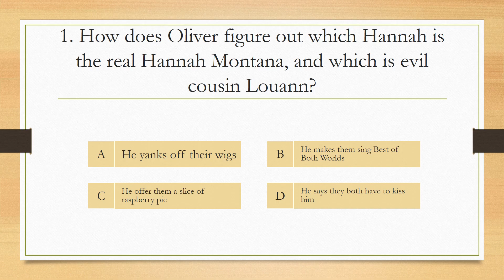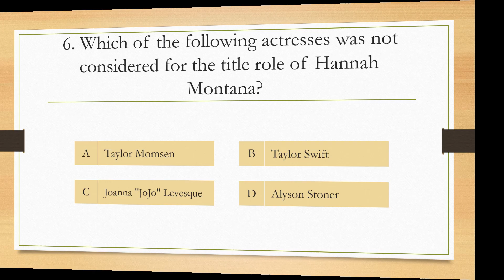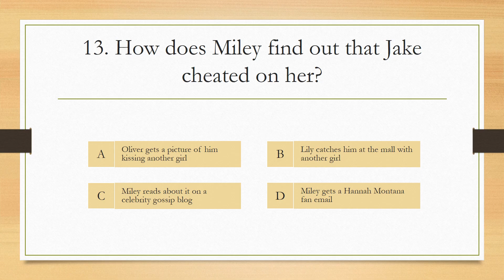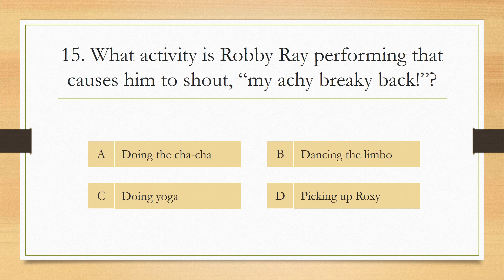Hannah Montana Quiz: Get 80% In This Quiz Challenge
Do you have what it take to beat this Hannah Montana quiz? Try to answer all the questions and beat 80% of the fans.